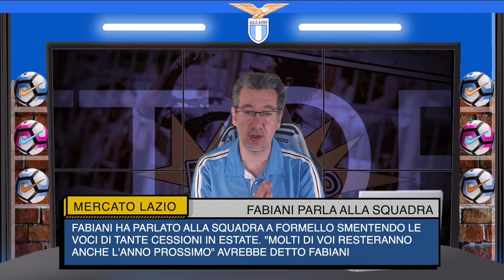Progetto Stadio Flaminio?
Claudio Lotito aveva dichiarato che ad inizio maggio avrebbe presentato il progetto per lo Stadio Flaminio
🔔🔔🔔SEGUIMI 🔔🔔🔔
🔔🔔🔔SOSTIENIMI🔔🔔🔔
👉la mia vetrina su Amazon ▶️▶️
🔔🔔🔔La mia attrezzatura🔔🔔🔔